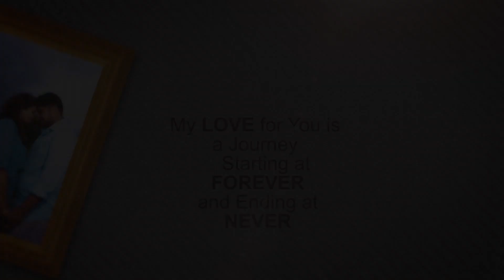Vivek + Vidhi Prewedding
Prewedding SLideshow